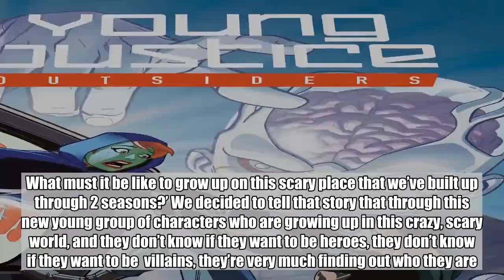Kaldur'ahm becomes Aquaman in exclusive Young Justice: Outsiders first look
After some time away, Young Justice is coming back — and it’s bringing even more DC characters along for the ride. The long-awaited season 3 will bring in several heroes from the ’80s comic Batman and the Outsiders, including Katana and Geo-Force (hence the season’s subtitle: Young Justice: Outsiders). But amid these newcomers, the show retains a special focus on its core characters, some of whom are going through big changes. Kaldur’ahm (Khary Payton), an original character created for the show, started out as Aqualad, but come season 3 he’ll take on the mantle of Aquaman himself.    “We established back in season 1 that King Orin was training Kaldur to take his place as Aquaman,” producer Greg Wiesman says. “Aquaman was also King of Atlantis, which to most people would be a full-time job, and yet he also had to be in the Justice League as Aquaman, which was a lot on his plate. His game plan was to train Kaldur’ahm to be the new Aquaman so he could go back to being King of Atlantis, which was plenty. What you’ll see in this season is that after everything that’s happened in season 1 and season 2, and the leadership qualities that Kaldur has shown, Orin looks at Kaldur and says, ‘You’re ready.’ It’s a pretty momentous year for him.”    Young Justice season 3 will premiere on the DC Universe streaming platform mere weeks after the Jason Momoa-starring Aquaman movie hits theaters. Wiesman can’t help but look back to the creation of Kaldur: “Now that there’s an Aquaman movie out, everyone gets how that’s a cool viable character. Ten years ago, when we were developing this show, people were like, ‘Really, you want to include Aqualad?’ We thought we could create someone that could kick ass, and I think we’ve proved that.”   In addition to Kaldur, other founding members of Young Justice like Nightwing (Jesse McCartney) will have roles to play in season 3. But the founders are also reeling from the death of their friend Wally West (Jason Spisak) at the end of season 2. Both Wiesman and co-showrunner Brandon Vietti say Wally’s absence will be strongly felt this season, taking its toll on the surviving heroes.    There have been plenty of animated DC superhero shows over the years, but Young Justice stands apart from the rest with its high stakes and dark atmosphere. In this show, sacrifices get made, and not everything turns out all right in the end. That’s the world that new heroes like Katana have grown up in, and it gives them a different outlook than Nightwing and Aquaman had back when they were Robin and Aqualad.   “What’s great about those characters is they’re young characters who are now growing up in a world that is formed from our first two seasons,” Vietti says. “We really had a heck of an arc through our first two seasons. We explored how society viewed heroes, and how aliens came to Earth to harvest the metagene that powers many of the superheroes and villains. When we came back to start our third season, we were looking at this world we’ve